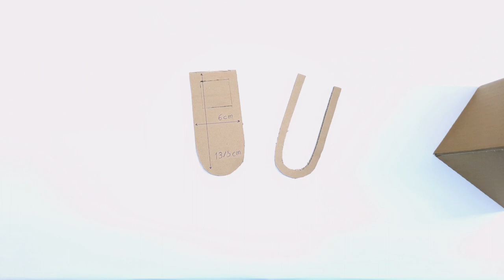Coin Bank Diy: How To Make A Coin Bank From Cardboard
In this video, I will show you how to make the beautiful coin bank from cardboard like this video.

OK. We've made the beautiful coin bank. I'm very happy that we could make this craft together. We have now added a coin bank craft video to our channel. I think it is very interesting. I really liked it, I hope you like it too. Now you've learned how to make an interesting coin bank with cardboard.

Coin Bank Diy: How To Make A Coin Bank Craft From Cardboard

I loved making crafts since I was a child, I wanted to create something and now I am very happy that we have a channel and I can share my crafts with you. I hope you like my videos.

coin bank diy
how to make a coin bank from cardboard
coin bank cardboard
coin bank make
diy coin bank ideas
how to make a coin bank
how to make a coin bank at home
easy craft ideas
practical crafts
useful crafts for home